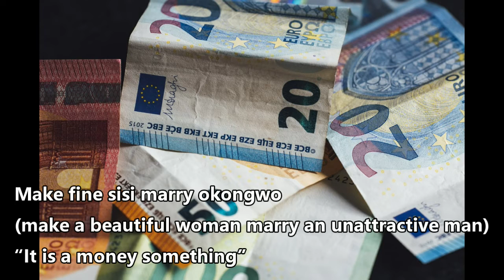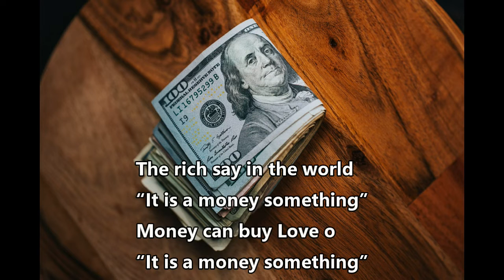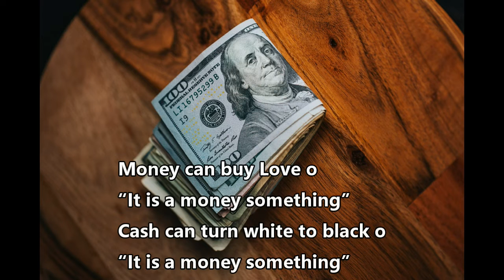'Money Something' Nollywood Song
Money Something
- soundtrack to the Nollywood movie 'In Love with A Widow'  available on YouTube  @Nollywood Realnolly TV

Volume 1 of the The Stanley Okorie Nollywood Songs, which includes 30 songs mostly chosen by YouTube fans, was released on August 15, 2020. Volumes 2 -12 were all released in 2020 and are available in digital stores including Apple Music, iTunes, Instagram, Spotify, Deezer, Amazon, Google Music, Tik Tok, Audiomack, etc.
The first of his instrumental albums 'The Stanley Okorie Serenades, Vol. 1' was released on February 14, 2021. 'Money Something' is also on The album 'The Stanley Okorie Nollywood Songs, Vol. 18'  released on October 30th,  2021.

Stanley Okorie's Nollywood movie credits include:
The Don
 Once A Soldier
 Innocent Womb
 Illiterate Billionaire
Yahoo Plus
Royal Fuss
Broken Vows
Missing Rib
Royal War
Epic Contest
The Servant
Power Tussle